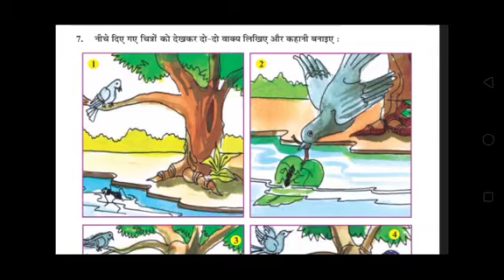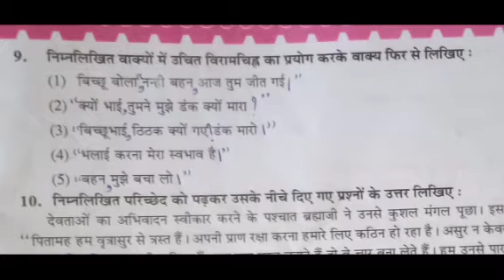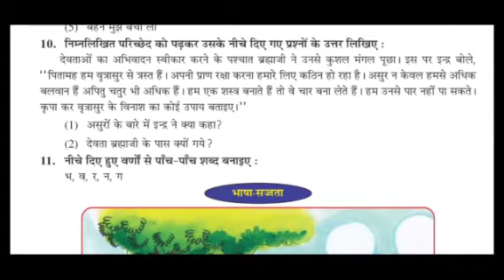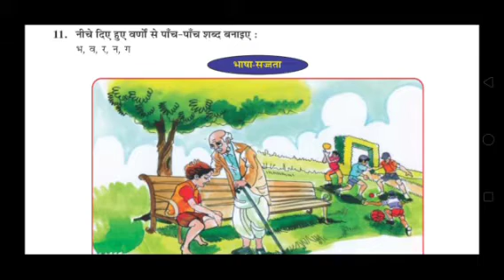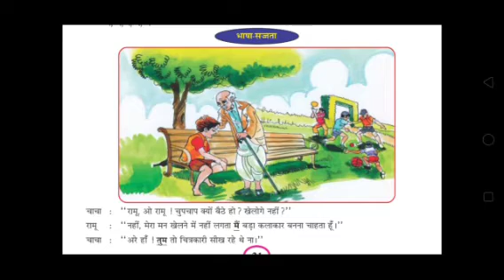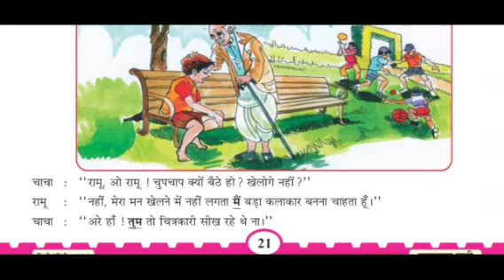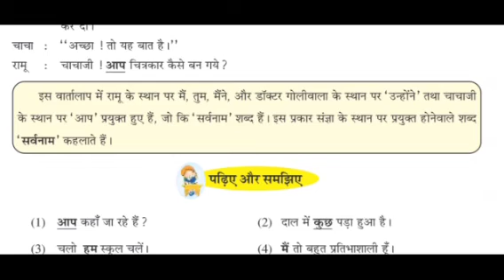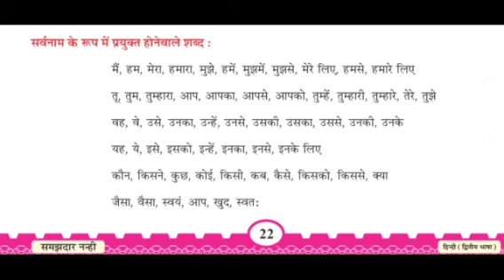STD 6 Hindi chapter-3( samjdar nanhi )topic .3